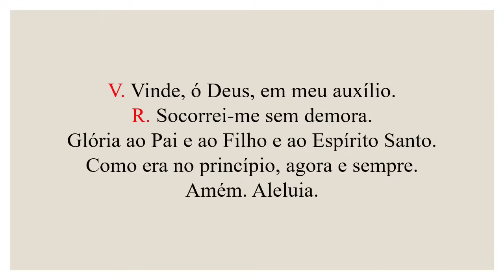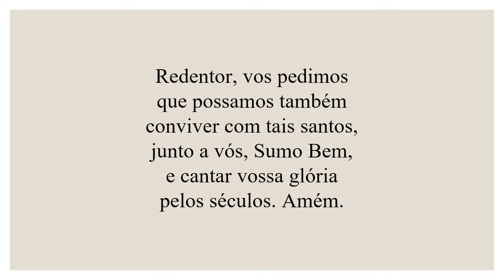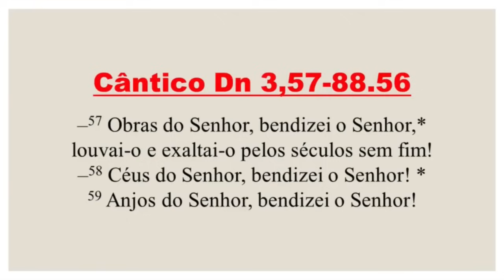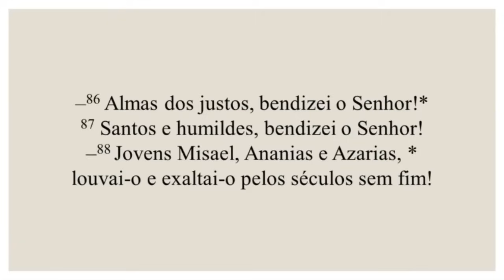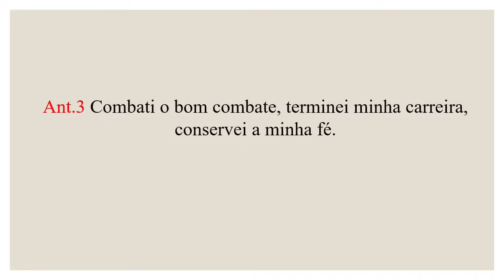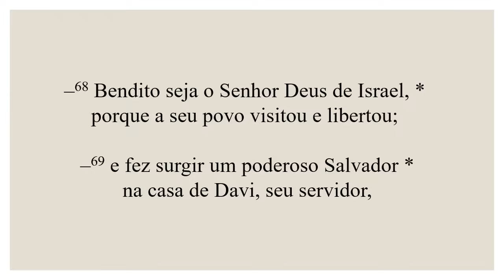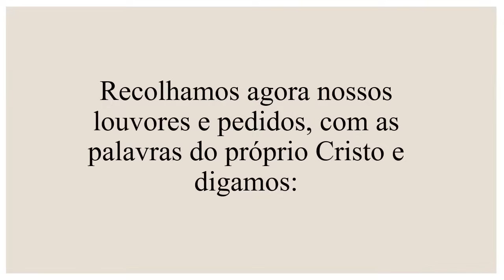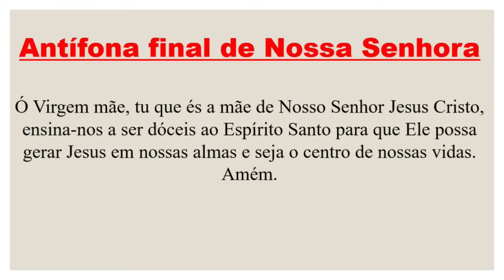Laudes- 30 de Junho de 2024| 13ª Semana do Tempo Comum| São Pedro e São Paulo, apóstolos